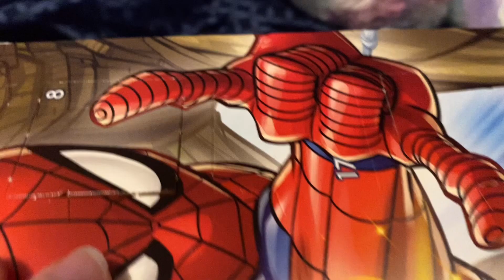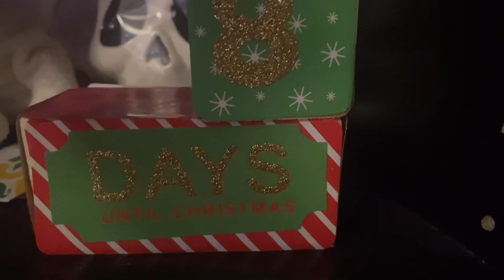Vlogmas day 17 didn’t do much today 2022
And also please comment song or video ideas down below. Happy Saturday. Have a great weekend.